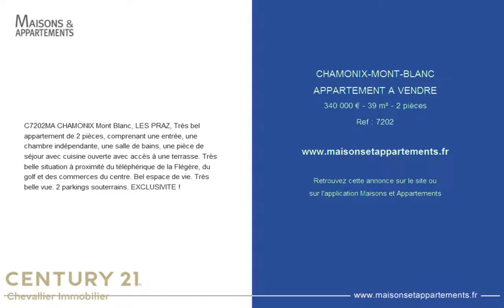CHAMONIX-MONT-BLANC - APPARTEMENT A VENDRE - 340 000 € - 39 m² - 2 pièces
Référence : 7202
C7202MA CHAMONIX Mont Blanc, LES PRAZ, Très bel appartement de 2 pièces, comprenant une entrée, une chambre indépendante, une salle de bains, une pièce de séjour avec cuisine ouverte avec accès à une terrasse. Très belle situation à proximité du téléphérique de la Flégère, du golf et des commerces du centre. Bel espace de vie. Très belle vue. 2 parkings souterrains. EXCLUSIVITE !

Cette annonce vous est proposée par l'agence CENTURY 21 CHEVALLIER IMMOBILIER